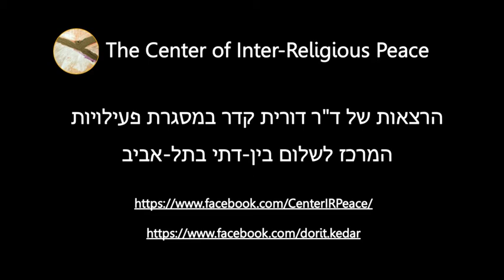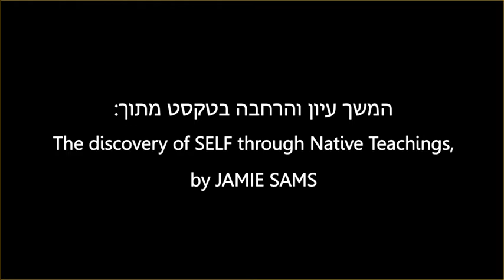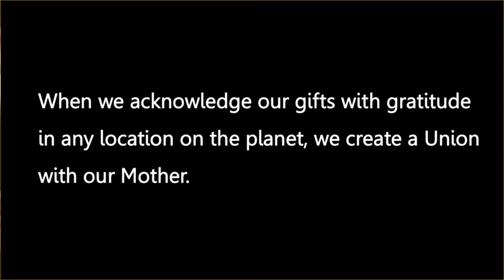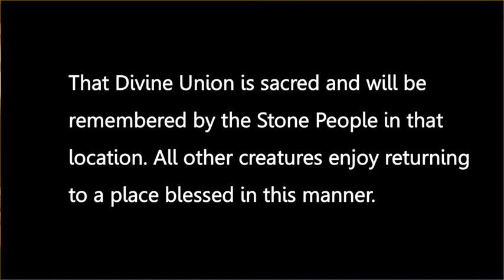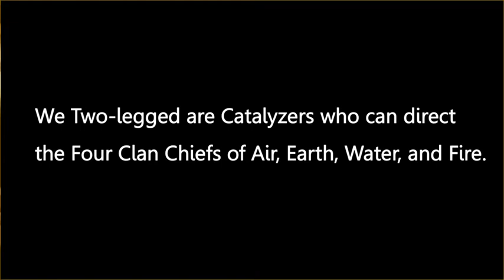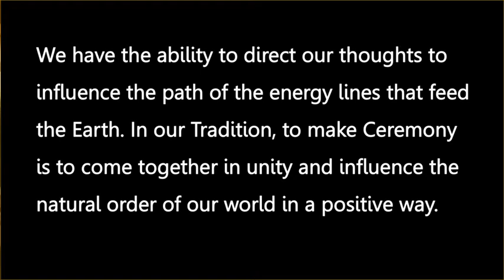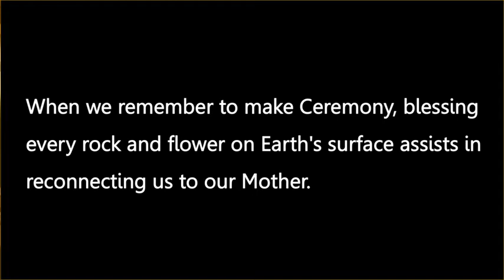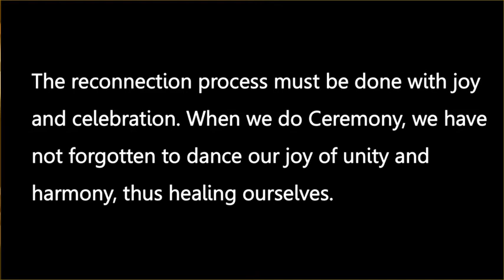תרבות הנכחה פיזית ופסיכולוגית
הרצאה של ד"ר דורית קדר במסגרת פעילויות של המרכז הבין-דתי לשלום.
Dr. Dorit Kedar’s lecture given within the activities of The Center of Inter-Religious Peace.
The lecture will be referred to by an English synopsis, presented by The Center of Inter-Religious Peace.

תקציר: תרבות יומיומי של סביבה פיזית נקייה ומוקפדת כתנאי להעצמת יכולת הנכחת הרגע.
וידאו: אמיר פוקס
עריכת וידאו: נורית פוקס